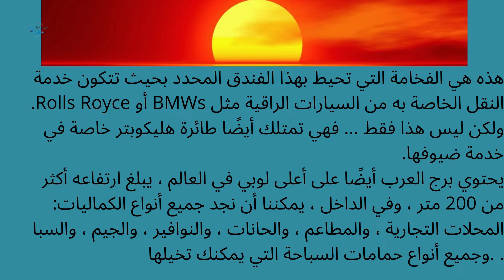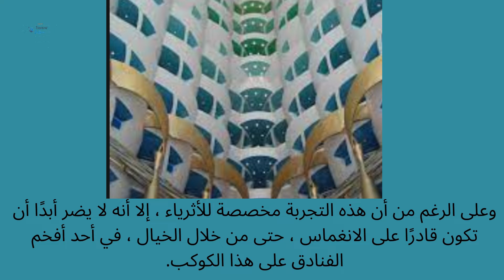فندق برج العرب دبي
فندق 7 نجوم الوحيد في العالم اسمه برج العرب اثمانه خارج المنافسة وجزدة خدماته فزق الوصف .